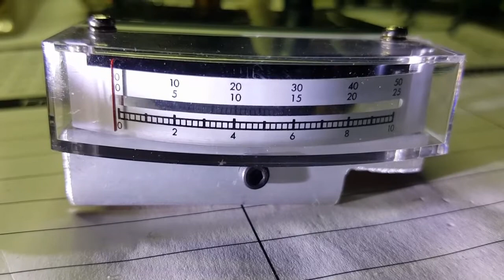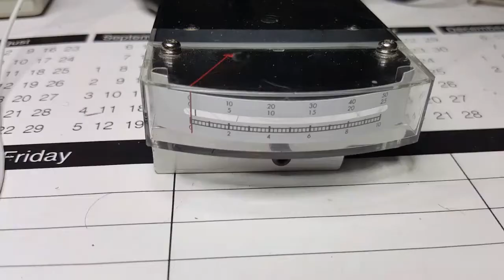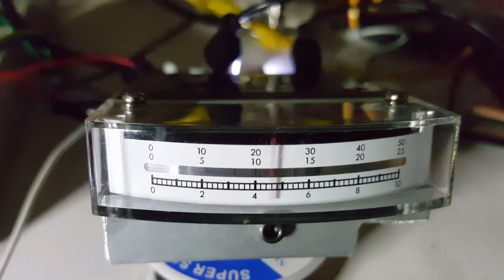VK3YE's 'non-invasive' AGC circuit for BiTx40 or similar QRP rigs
My build of Peter VK3YE 's LED-LDR AGC circuit.